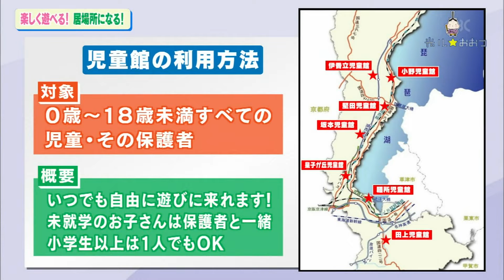2022 02 25光ル☆おおつ「楽しく遊べる！居場所になる！」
今回の放送では、あそびを通して、子どもたちの健やかな成長を支援する施設である児童館について放送しています。また　子育て家族を応援するアプリ「とも育アプリ」も番組内で紹介しています。ぜひご覧ください！